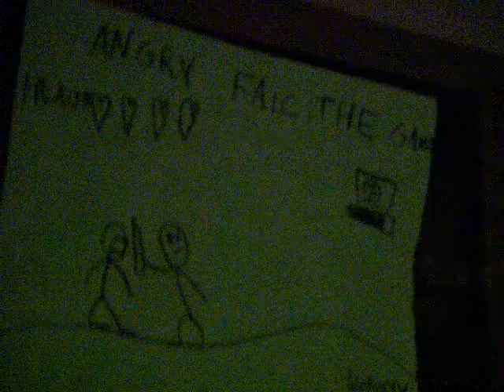Angry Faic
In this famous critically acclaimed film Dective Bob is searching for Angry Faic, the notorious serial killer.